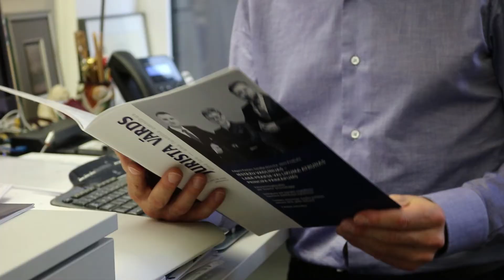Uzdāvini "Jurista Vārdu"! Lauris Liepa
Šis žurnāls ir nozīmīgs ne tikai praktizējošiem juristiem, ne tikai tiem, kas jau gadiem strādā. Vēl nozīmīgāks šis izdevums ir tiem jaunajiem cilvēkiem, kuri vēlas kļūt par juristiem − gan jurisprudenci studējošiem, gan tiem, kuri vēl skolas solā,” par “Jurista Vārdu” stāsta zvērināts advokāts, ZAB “Cobalt” vadošais partneris Lauris Liepa.

Akcijas “Uzdāvini “Jurista Vārdu”!” ietvaros zvērināts advokāts L. Liepa žurnāla abonementu 2018. gadam dāvina Rīgas Valsts 1. ģimnāzijas bibliotēkai.